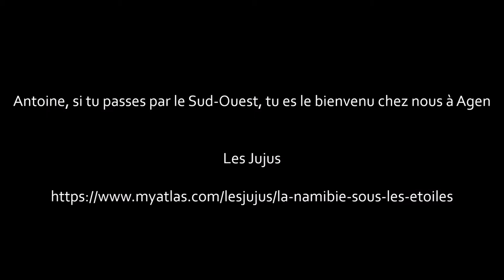WITVLEI (version courte) - Sur les traces de "j'irai dormir chez vous" - LA NAMIBIE SOUS LES ETOILES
Voyage en Namibie
Cliquez sur HD pour une meilleure qualité